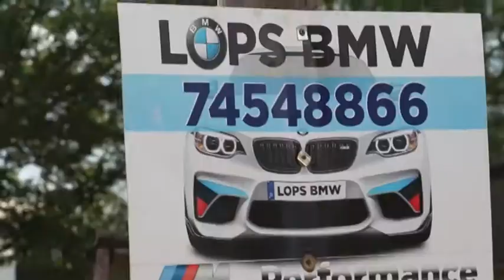DRUMS OF ZOWA 1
an up coming artist from zowa letlhakane (botswana) trailer music video. hunned,sot and eddited by ROMEO DEE BOY ASUPENG from letlhakane ,boteti district,bots